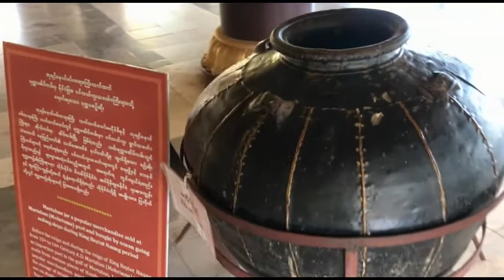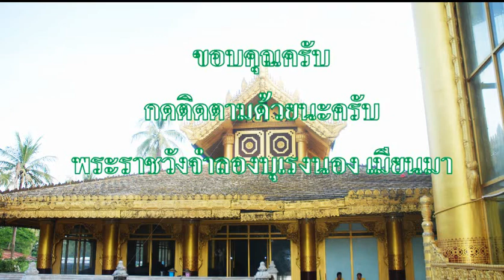พระราชวังจำลองพระเจ้าบุเรงนอง ผู้ชนะสิบทิศ (Kanbawzathadi Palace : ကမ္ဘောဇသာဒီ နန်းတော်)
พระราชวังพระเจ้าบุเรงนอง ผู้ชนะสิบทิศ หรือพระราชวังกัมโพชธานี (อังกฤษ: Kamboza Thadi Palace, Kanbawzathadi Palace; พม่า: ကမ္ဘောဇသာဒီ နန်းတော်) พระราชวังแห่งเมืองหงสาวดี (พะโค) ของพระเจ้าบุเรงนอง เป็นพระราชวังที่ยิ่งใหญ่สมพระเกียรติ ตั้งอยู่ทางตอนใต้ของพระมหาธาตุเจดีย์ชเวมอดอ (พระธาตุมุเตา) สร้างขึ้นในปี พ.ศ. 2109 อีกทั้งยังมีพระตำหนักของพระสุพรรณกัลยา องค์ประกันที่ตกเป็นเชลยและกลายเป็นมเหสีองค์หนึ่งของพระองค์ด้วย